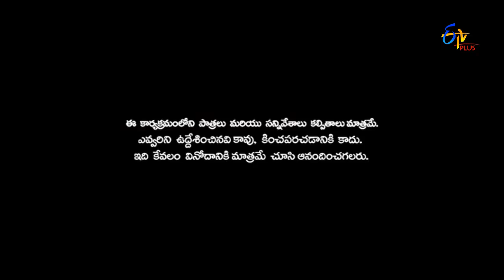Patas | Punch Pataaka | 29th April 2017 | ETV Plus